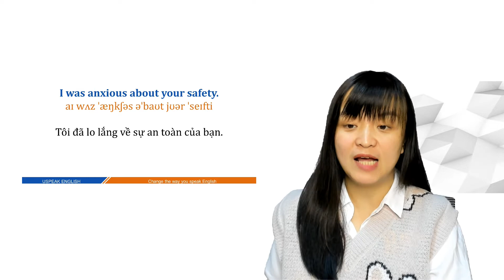5 TỪ VỰNG MỖI NGÀY - PHẦN 97